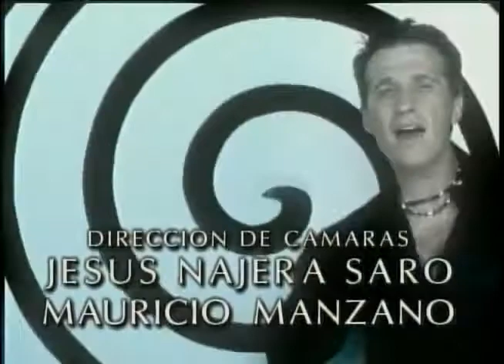La Intrusa | Entrada 4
Telenovela producida por Ignacio Sada Madero y protagonizada por Gabriela Spanic y Arturo Peniche